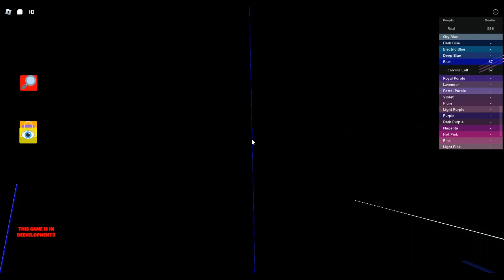THE DELUXE OBBY - Blue to Magenta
my difficulty rating (just my opinion) [v1.3.1]
* My difficulty rating means (n+1)/10 is x2 harder than n/10. So as my difficulty rating, 4/10 means x4 harder than 2/10 and 5/10 means x8 harder than 2/10.
Blue: 1.5/10 (If wall hop route doesnt exist, I would rate this level's difficulty as 4.5+/10. Also, If without wall hop route, this level is the hardest level among all levels in part 2 for me.)
Royal Purple: 1.8/10 (This level is kinda long but easy.)
Lavender: 0.8/10 (Nice break stage.)
Pastel Purple: 3/10 (If last jump doesnt exist, I would rate this level's difficulty as 2.5/10. I failed at last jump 4 times even I jumped at edge.)
Violet: 2.3/10 (Just lava wraps with lava roof part and far jumps part are a bit hard. Rest parts are easy.)
Plum: 1.4/10 (Another break stage moment.)
Light Purple: 2/10 (This level was fun.)
Purple: 2.3/10 (Ball part was kinda hard for me.)
Dark Purple: 3/10 (I like truss flicking.)

0:00 Blue
1:41 Royal Purple
5:42 Lavender
7:23 Pastel Purple
11:27 Violet
13:30 Plum
15:29 Light Purple
17:33 Purple
20:05 Dark Purple
24:02 End